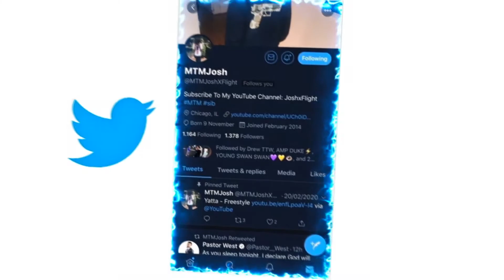THE COURIER Trailer (2021) REACTION!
JesserTheLazer
KSI
SoLLUMINATI
PRETTYBOYFREDO
QJB
HANKDATANK25
DEI AND JOE
DDG
WUAP TV
LOU WAUP
ZAIS
WOLFIERAPSENT
MOREWOLFIE
OPRAH SIDEVERSON
PontiacMadeDDG
PontiacMadeDDG VLOGS
Mega McQueen
Mega Mc VLOG
CASHNASTYGAMING
RICE GUM
PEWDIEPIE
LOGAN PAUL
JAKE PAUL
POUDII
LIL POUDII
PERFECTLAUGHS
KELL
ANNOYING
GEESLICE
THE BOOK OF SWANTE
LAWTWIZ
WORLDSTARHIPHOP
2000
THE COURIER Trailer (2021)